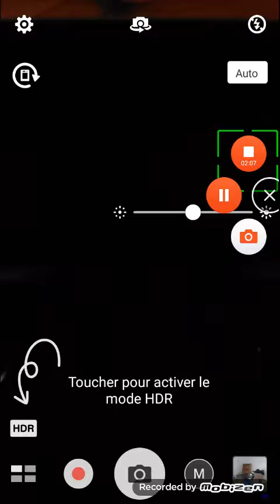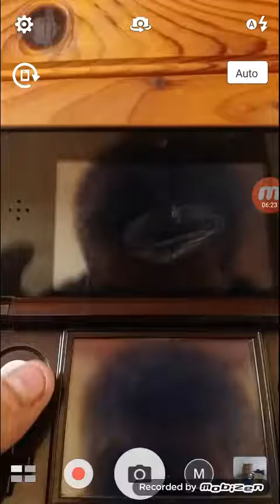Au revoir petit cochon lego city undercover #1